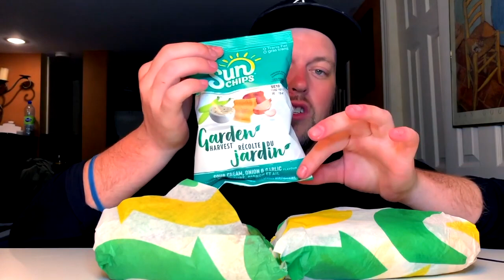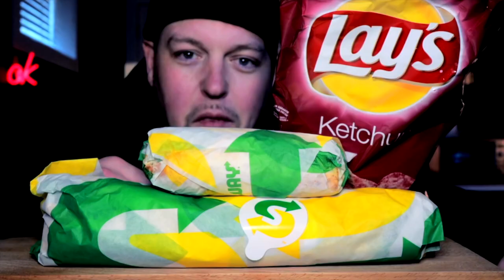EVERY SUBWAY VIDEO I'VE EVER MADE IN ORDER OF TIME